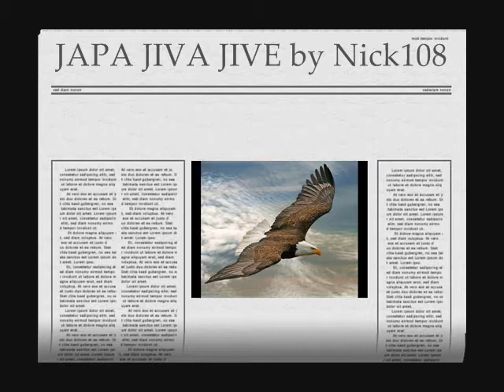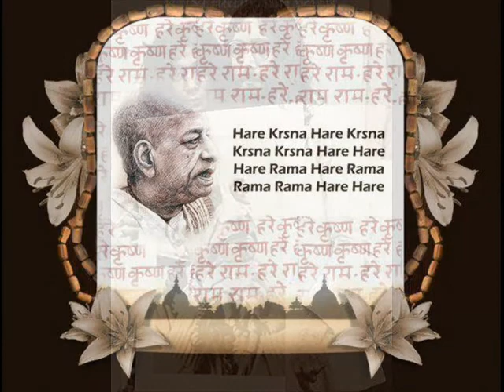japa jiva jive by Nick108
Created using Reason 4, the Reaper, KeyRig49, Windows Movie Maker II and Spice FX6 from Pixelan.  So chant the holy names always and ROCK FOR RADHARANI.